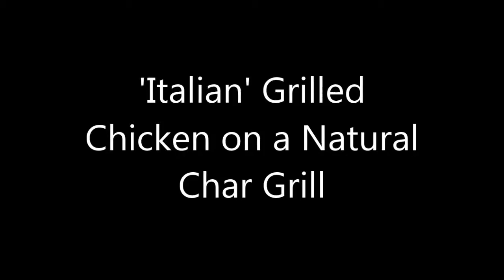'Italian' Style Grilled Chicken on a Natural Char Grill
In this video I am grilling some 'Italian' style chicken with a home-made marinade on my natural char grill.